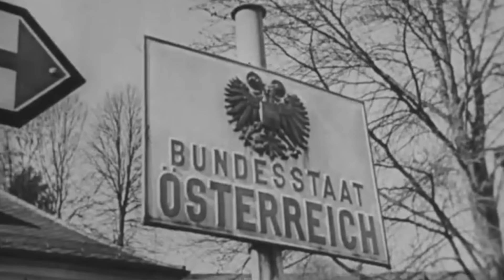The Invincible KV2 Russian Tank of the Battle of Raseiniai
On June 24, 1941, during the desperate fight to defend Raseiniai in Lithuania from the massive German offensive, one Soviet KV2 tank crew decided to stop and make a difference.

While the Soviets retreated in masses, the KV2 tank bravely held off the enemy as long as it could before the much-needed reinforcements arrived.

The valiant crew would hold the advance of the entire 6th Panzerdivision for a whole day, defending the only road through which the Germans could advance and continue their invasion as part of Operation Barbarossa.

The lone KV2 tank fought to the last man while outnumbered and outgunned, but when the fight was finally over, the unthinkable happened...